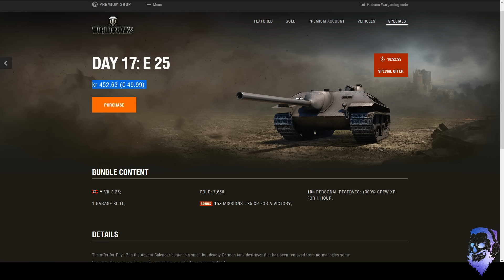^^| Advent Calendar Day 17 2016 - EU/NA/SEA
You bunch of incompetent pancakes.